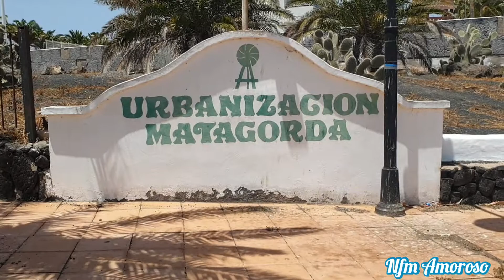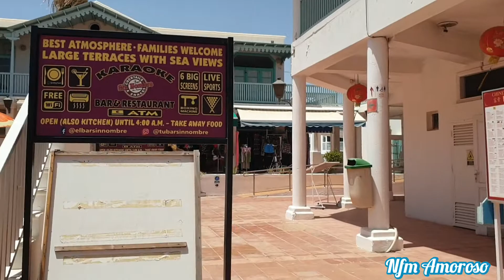What is the Situation Today